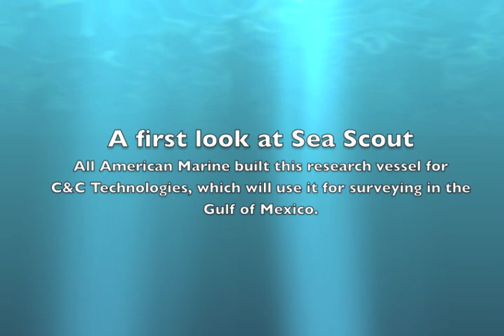A first look at Sea Scout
On Feb. 23, 2012, All American Marine debuted Sea Scout, a 134-foot catamaran built as a research vessel for C&C Technologies, a surveying and mapping company based in Louisiana. WorkBoat.com was on hand to get a tour of the engine room, interview captain Jeramie Rivette, and grab some footage of the vessel underway at 26 knots.